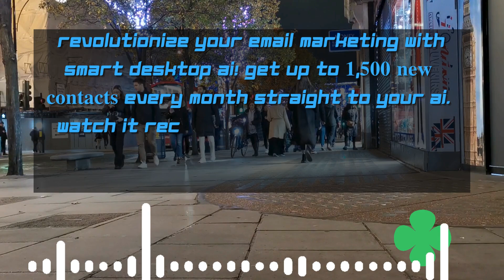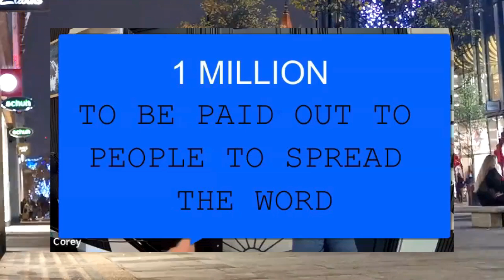Get 1,500 leads that AI recruits and closes sales for you! 💰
😁... 👉  Get up to 1500 leads. P/M These leads are then followed up with automatically.. AI